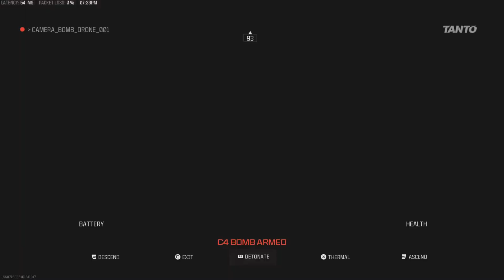I feel very awkward talking. CoD MW3 Warzone MW2